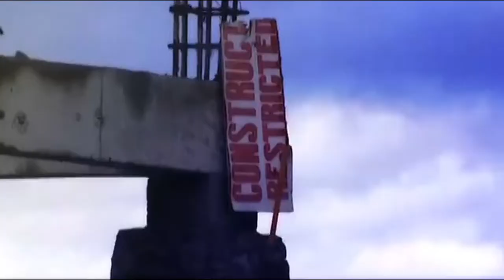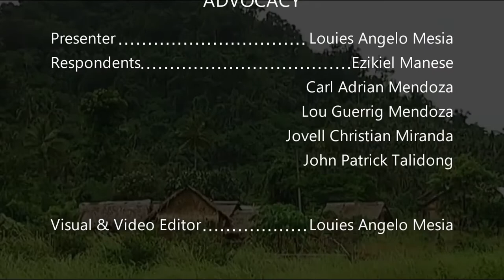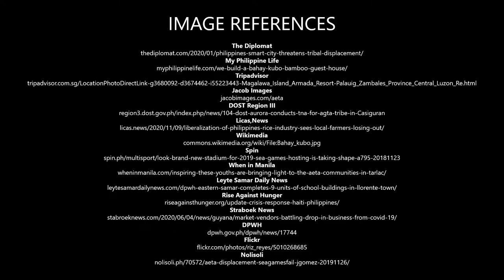Riqueza Sombra - Documentary | Story | Advocacy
The AETAS are one of the well-known indigenous groups in the Philippines with their roots, customs, and characteristics. This project promotes their rich community despite all the negativities that surround them. It aims to give you knowledge, diversion, and awareness according to their current situation.